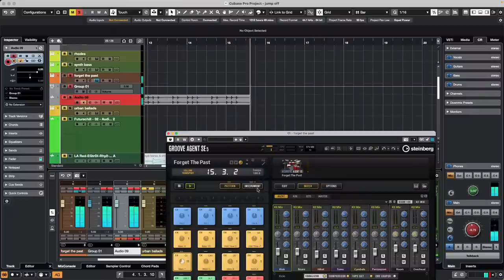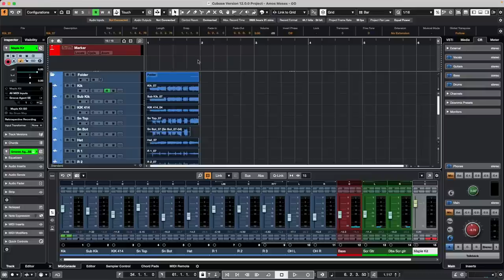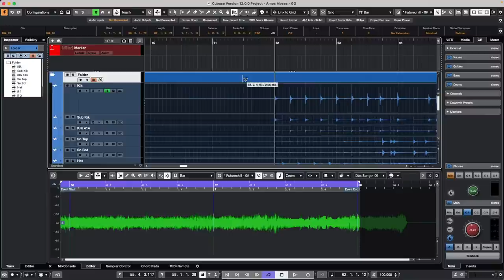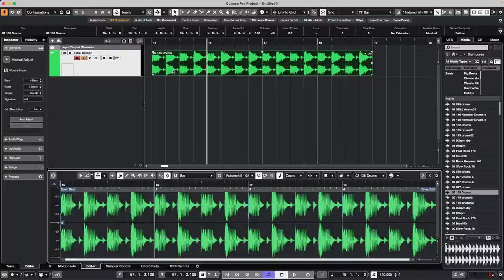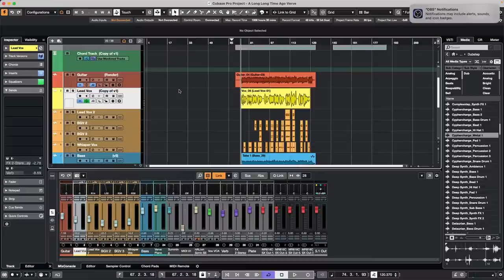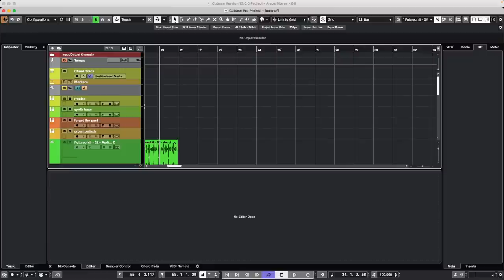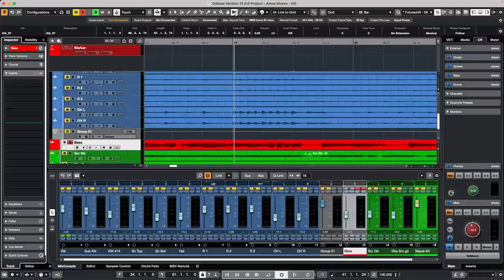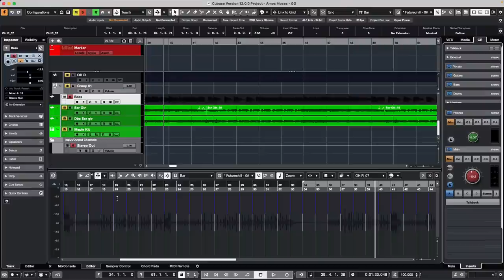How to record the chord pads to a MIDI track | Club Cubase Aug 12th 2022